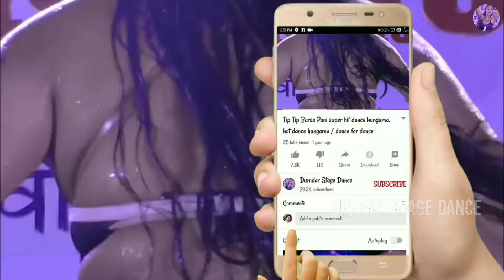Kalachand super hit dance / Dumdar Stage Dance